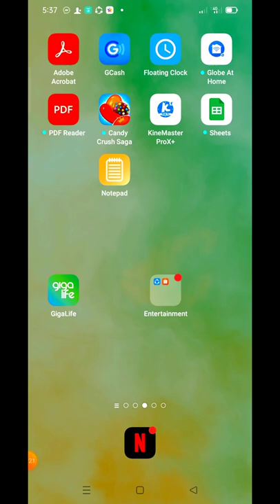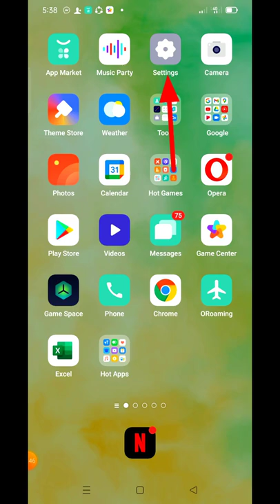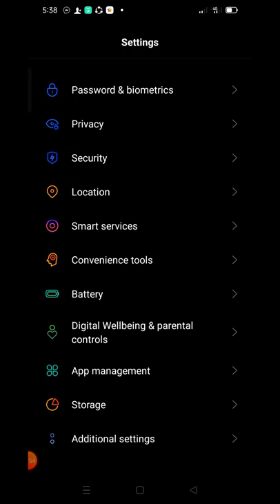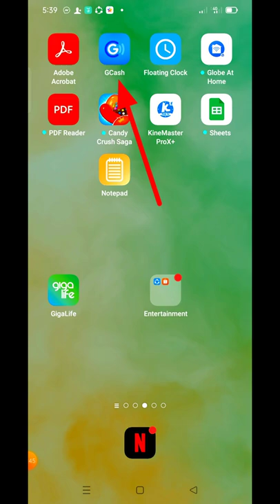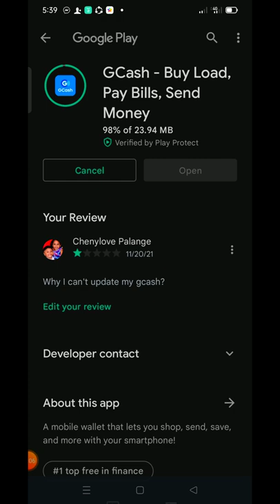How to fix Looks like another application blocking access to Google play? Problem solved!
I can't update my gcash because there's something blocking application to access the play store. Good thing I can fix easily . Watch this video till the end if you encounter the same problem.